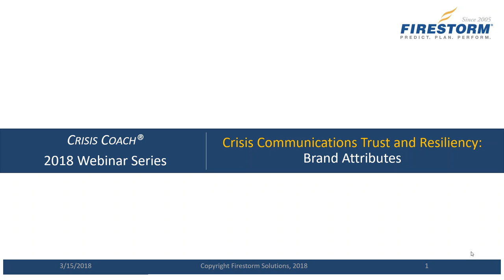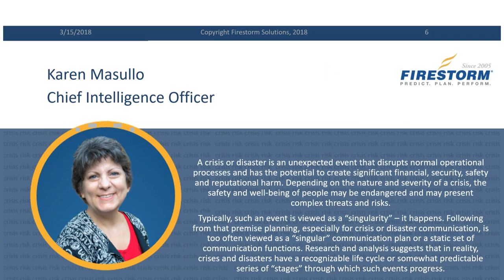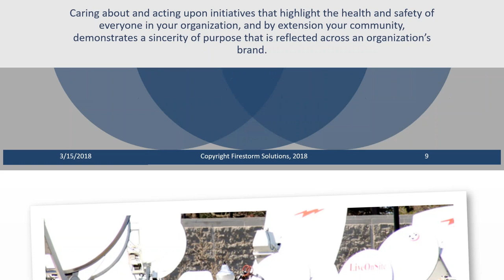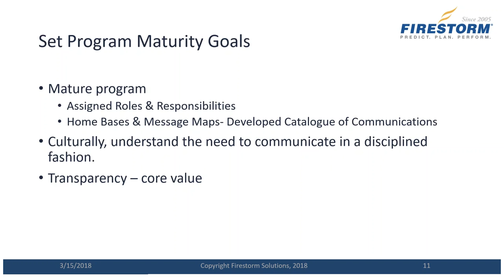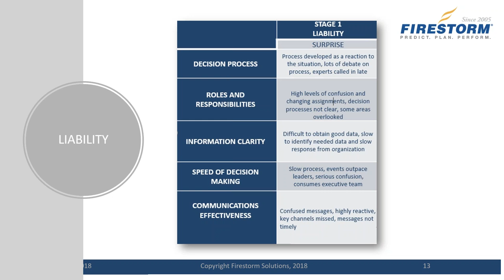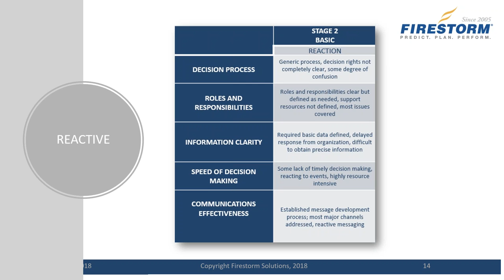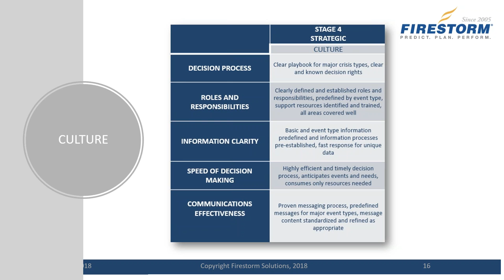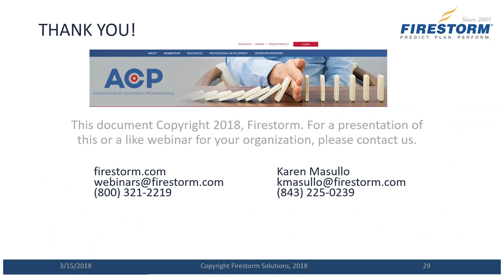Firestorm, EGLACP, Rochester Chamber of Commerce Present: Crisis Communications Trust & Resiliency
Firestorm, EGLACP, Rochester Chamber of Commerce Present: Crisis Communications Trust & Resiliency: Brand Attributes

Caring about and acting upon initiatives that highlight the health and safety of everyone in your organization, and by extension your community, demonstrates a sincerity of purpose that is reflected across an organization’s brand.

Preparedness and resiliency are key brand attributes for every organization. Today’s best career search web sites feature those internal to an organization sharing what it’s like to work or study there. Vendors want to work with resilient organizations and most important, clients and customers want to be assured of an organization’s longevity.

In this webinar, Firestorm Chief Intelligence Officer, Karen Masullo, discusses how to prepare for the time when control of events and messages are lost, impacts accelerate and public scrutiny intensifies.

Firestorm® Solutions, is a Novume™ Solutions company (Nasdaq: NVMM), and is a leading crisis and risk management firm and America’s CRISIS COACH®. Since 2005, Firestorm has assisted clients in transforming crisis into value by responding to some of the largest and most complex crisis events as well as combining best-practice consulting with proven crisis management expertise. Firestorm empowers clients to manage crisis and risk through assessments, audits, program development, insurance partnerships, training and advisory services using the PREDICT.PLAN.PERFORM.® methodology.

Firestorm assesses, audits, develops, trains and tests strategies and programs encompassing emergency response, business continuity, crisis management, and crisis communications/PR. Firestorm demonstrates thought leadership in workplace violence prevention, cyber-breach response, insurance-related services, communicable illness/pandemic planning, predictive intelligence, and every preparedness initiative.

Firestorm provided crisis management and crisis communications services to Virginia Tech after the shootings and continues to provide services to keep tens of thousands of employees, customers and students safer.